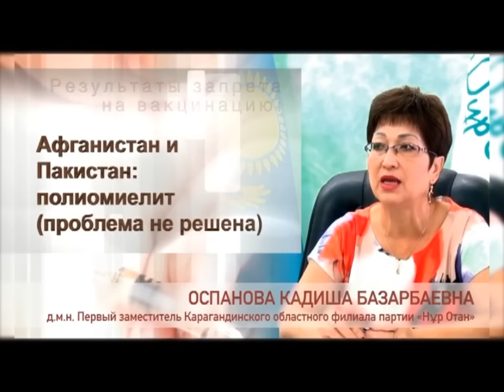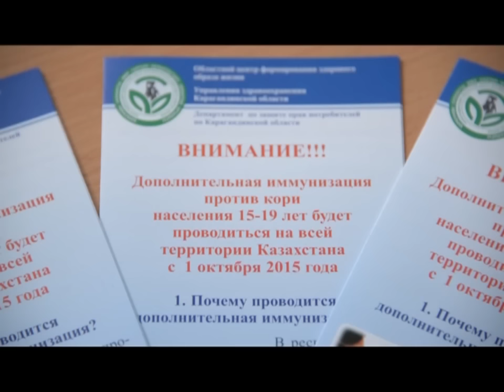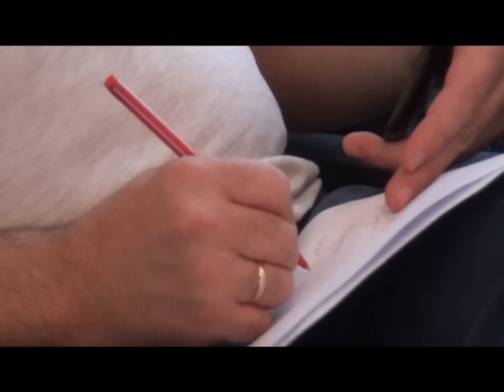07/10/2015 - Новости канала Первый Карагандинский